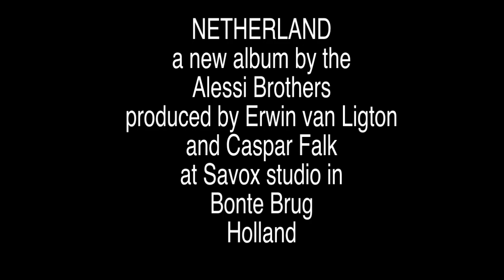Netherland Sampler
This is a preview sample of the Alessi Bros. album "NETHERLAND"